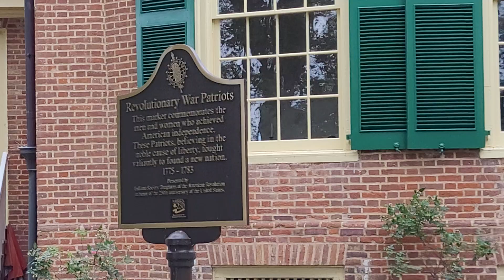February 22, 2024(4)